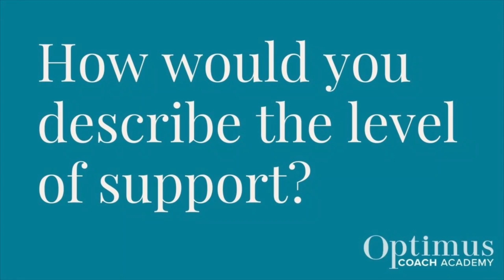How would you describe the level of support? Training as a coach (ICF)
Recent graduates from both the ICF Accredited Associate Coach Diploma and ICF Accredited Professional Coach Diploma describing the level of support they received during their Diplomas with Optimus Coach Academy.